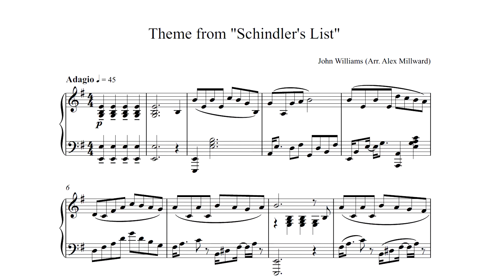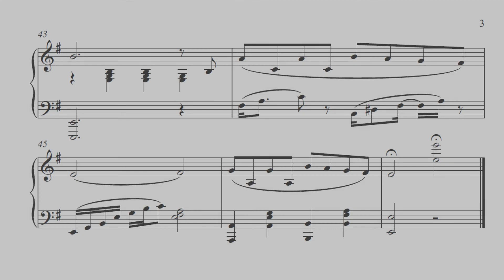Schindler's List Theme | Piano Arrangement (Free Sheet Music)